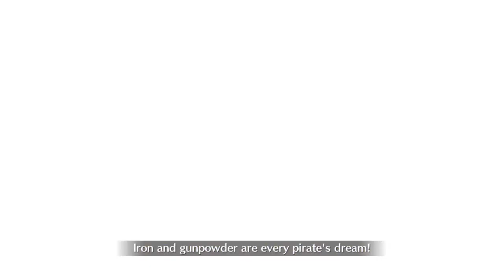Teslafest 2024 - I'll Make Your Buster Dreams Come True - FGO NA